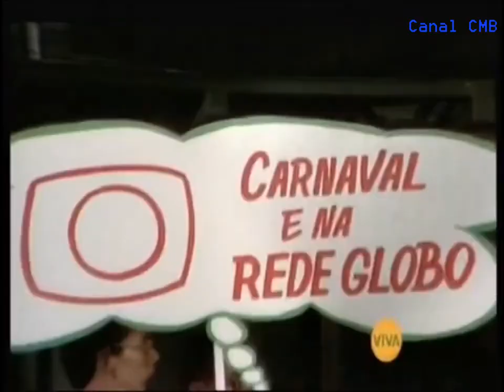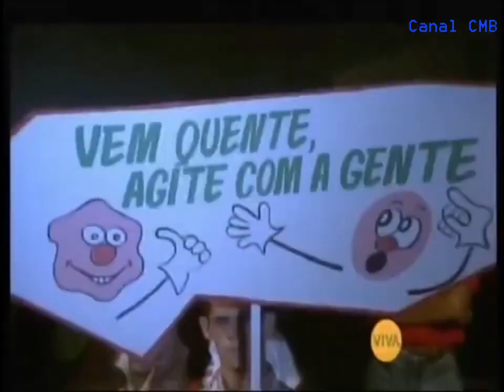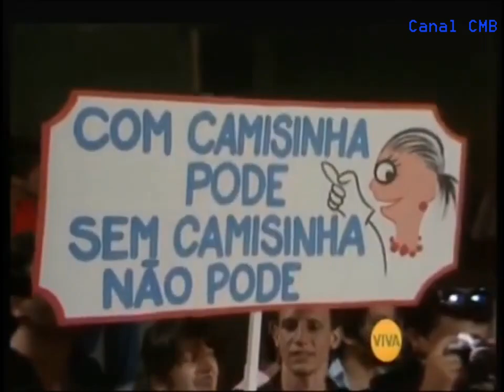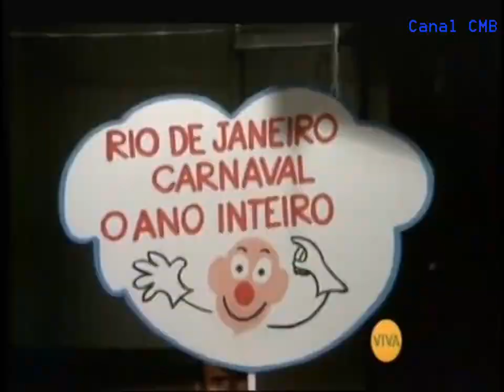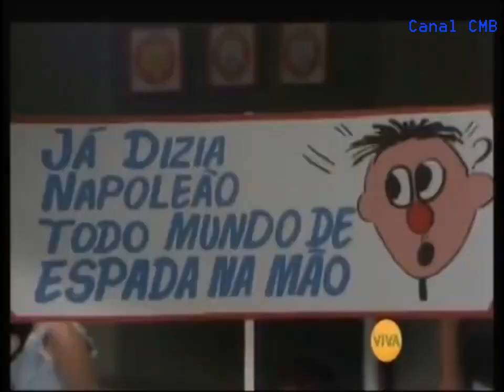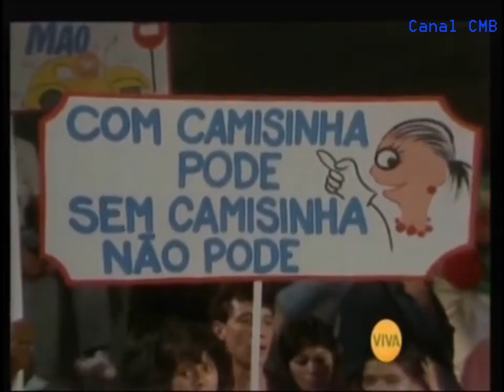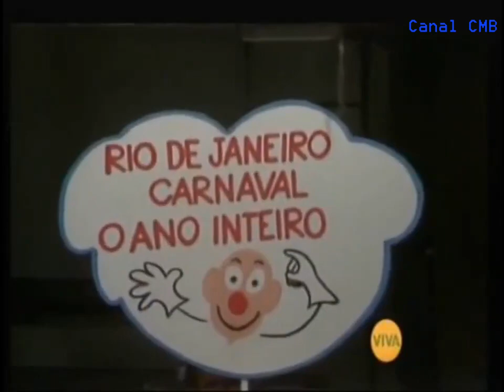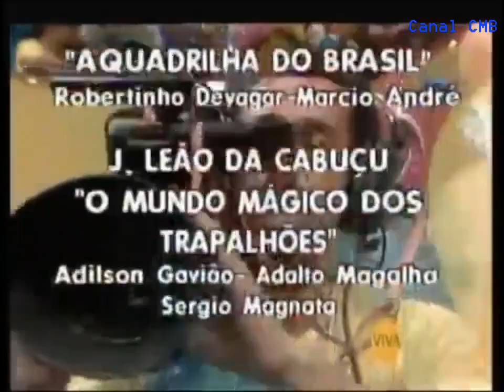Cassino do Chacrinha (Carnaval 1988) - TV Globo - Programa Completo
Cassino do Chacrinha foi um programa de auditório da televisão brasileira apresentado por Abelardo "Chacrinha" Barbosa na Rede Globo entre março de 1982 e julho de 1988.

Em 1988, já doente, Chacrinha passa a ser auxiliado e até mesmo substituído por Paulo Silvino e por João Kléber.

O último Cassino do Chacrinha foi levado ao ar no dia 2 de julho de 1988. O "Velho Guerreiro", como também ficou conhecido, morreu em 30 de junho de 1988, vitimado por um câncer de pulmão.